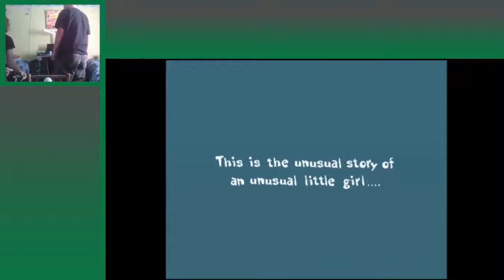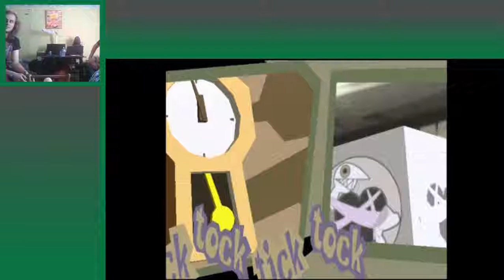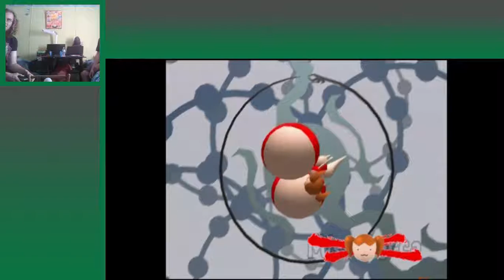Let's Play Stretch Panic: That game with the Bewbs | Part 1